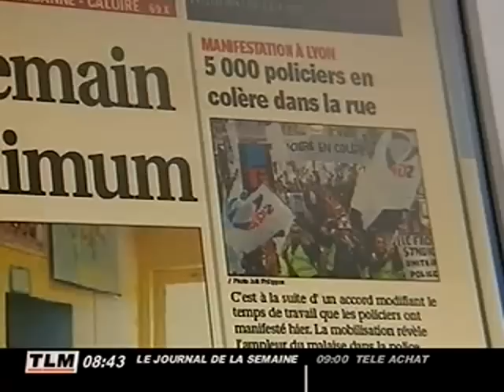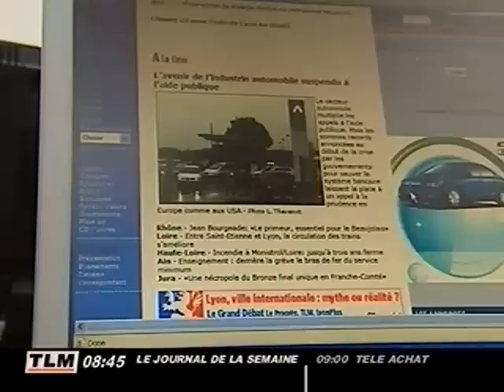Presse quotidienne en crise : Internet le nouvel Eldorado?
Presse quotidienne en crise : Internet le nouvel Eldorado? - Lyon - Ouverture du congrès de la presse à la Cité internationale. Une presse qui est  en crise car les français lisent de moins en moins de journaux. A Lyon "Le Progrès" subit de plein fouet cette baisse de lectorat, il mise donc aujourd'hui sur Internet et ça marche. (Pour obtenir les droits d’exploitation commerciale de cette vidéo, veuillez contacter )